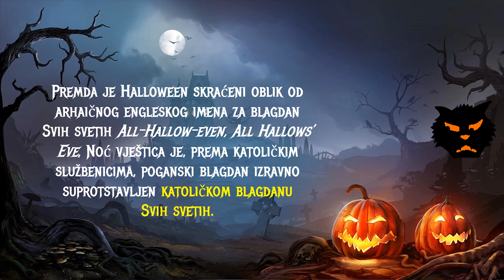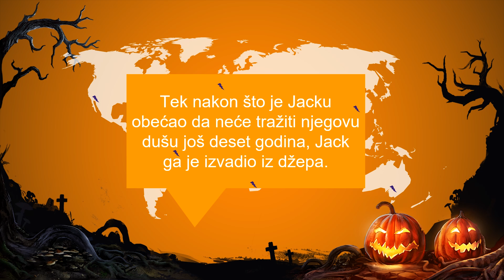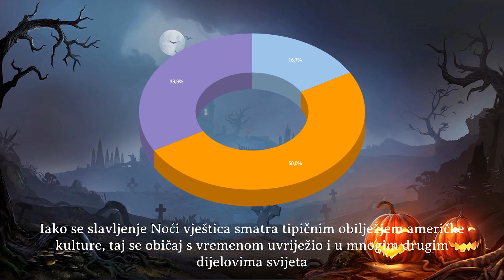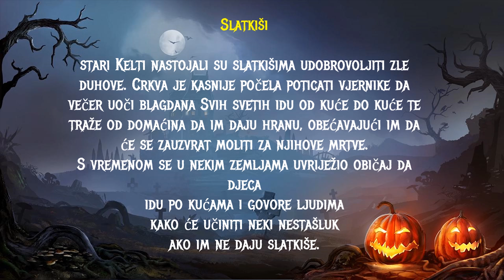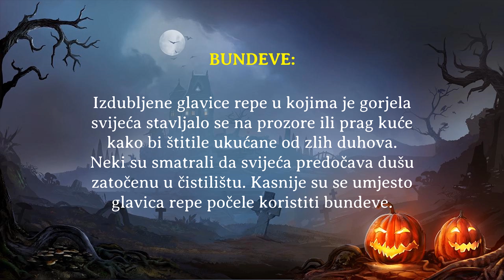Happy Halloween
Znate li gdje se i zašto slavi Noć vještica? Pogledajte video!!!